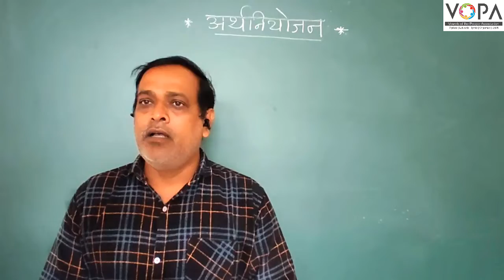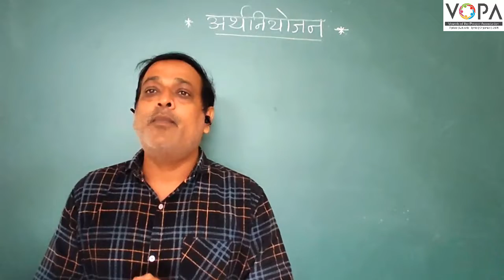९वी । गणित भाग १ । पाठ क्र. ६ । अर्थनियोजन । V1। Vschool